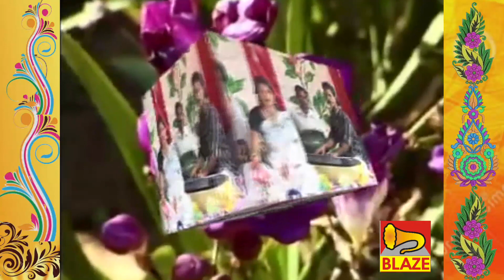আমার বহু দিনের সাধ তোমায় কাছে পাবো ❂ টুসি রানী-বাচ্চা তাজ ❂ Bangla Qawwali ❂ Tusi Rani-Baccha Taj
Presenting Bengali Qawwali "Amar Bahu Diner Saad Tomay Buke Pabo "From The Album "Tusi Rani" By Blaze Audio Video

❂Album- Tusi Rani

❂Songs- Amar Bahu Diner Saad Tomay Buke Pabo

❂Singer- Tusi Rani-Baccha Taj

❂Lyric-  Gulzar Sipahi

❂Language- Bengali

❂Cetagory- Bangla Qawwali(Devotional)